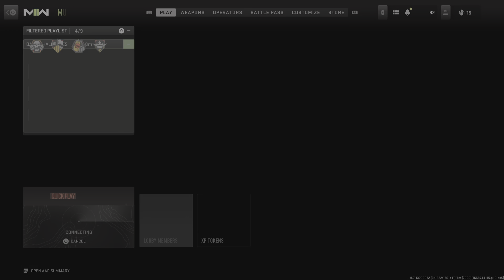Call of Duty: Modern Warfare 2